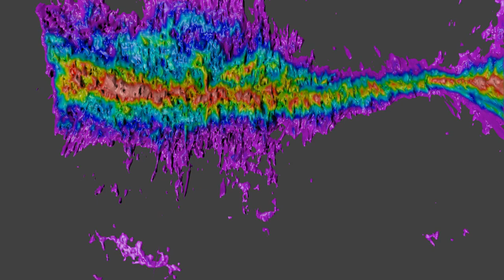LAB Max K animation, negative velocity, 1st and 2nd quadrant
This 3D animation shows the maximum intensity in each direction for the Leiden/Argentine/Bonn HI radio survey. It shows v &lt; -15, l &gt; 0, l &lt; 180.